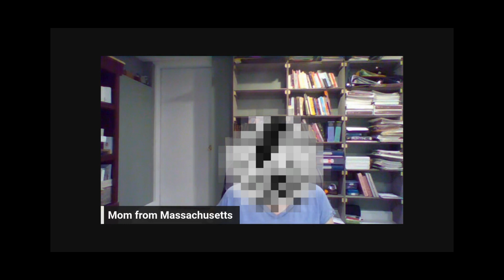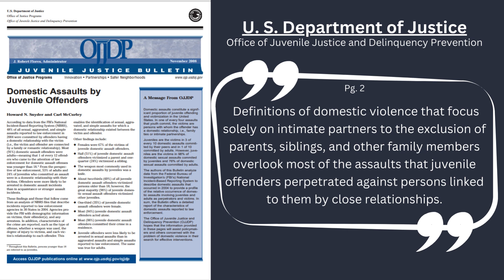Child To Parent Violence and Abuse _ Public Service Announcement #2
This public service announcement was created to raise awareness of the abuse parents and caregivers are living with by a child. Child to parent violence and abuse is domestic violence.